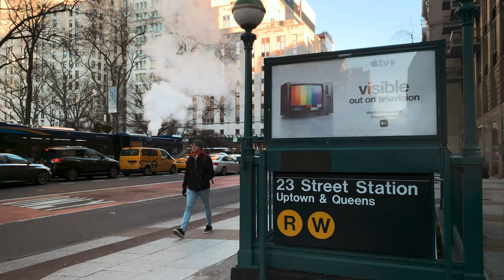WIFI & INTERNET GRATIS A NEW YORK // Viaggiare a New York (Risparmiando!!)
Ciao Guys & Girls!  👋

Volete sapere come fare per avere WIFI e Internet gratuitamente quando si gira per New York?
Ecco qui 5 modi per collegarsi ad Internet Gratis senza Roaming quando siete per le strade della Big Apple!

In questo video vedrete 5 modi per collegarvi a Internet senza pagare nulla ...💰💰💰

🔴LINK NYC

Cose'é LINK? È l'internet/WIFI gratis della città di New York. Sono colonnine (le vedrete sul video) che non solo funzionano come antenne e ripetitori di WIFI ma hanno anche prese per ricaricare Cellulari (ed altro) via USB, mappe della città e un collegamento veloce sia con il 311 o il 911 per qualsiasi emergenza ... Ormai queste colonnine LINK si trovano in tantissimi incroci soprattutto in centro a Manhattan.

Sul video spiego come collegarsi la prima volta e come il cellulare automaticamente si collegherà le volte successive. (0:29 sul video)

🔴LOCALI E ALTRI POSTI PER INTERNET GRATIS

 ✅CONSIGLIO #1 ... al minuto 0:57 sul video
 ✅CONSIGLIO #2 ... al minuto 1:05 sul video
 ✅CONSIGLIO #3 ... al minuto 1:13 sul video
 ✅CONSIGLIO #4 ... al minuto 1:45 sul video

Anche per questi 4 posti, WIFI sarà completamente gratis, e nei locali menzionati non avete l'obbligo di consumazione per collegarvi al loro network.

IRENE'S TIPS (Consigli) 📝

* Se volete sapere dove le colonne LINK sono posizionate, collegatevi al sito ufficiale e potete ricercare le colonne per indirizzo

* Vi ricordo di disattivare il Roaming tra i settings del vostro cellulare ... Altrimenti se non avete una Promozione per Esteri rischiate di spendere centinaia di dollari!

* Fate attenzione che tantissime APP anche se non le state usando "scaricano dati in background" in pratica usano internet anche quando non utilizzate ... l'unico modo per essere sicuri che il vostro cellulare non si connetta ad internet utilizzando il piano dati è appunto disattivare il roaming.

LINK UTILI 🚕

Se volete altre informazioni circa i trasporti pubblici di New York, come fare la MetroCard, i costi e la sicurezza della Subway, i Ferry e i Battelli via fiume, gli Uber e i Taxi gialli, come spostarsi in città, etc. etc., vi includo qui alcuni link utili sul tema:

SCOPRIAMO NEW YORK ASSIEME ✈️

Se volete fare questo giro assieme o se avete qualche particolare richiesta o volete dare consigli su i prossimi temi dei video, commentate qui sotto o scrivetemi in privato!

Vi Aspetto a New York! 🌈🍎🗽

Ciao,
Ire